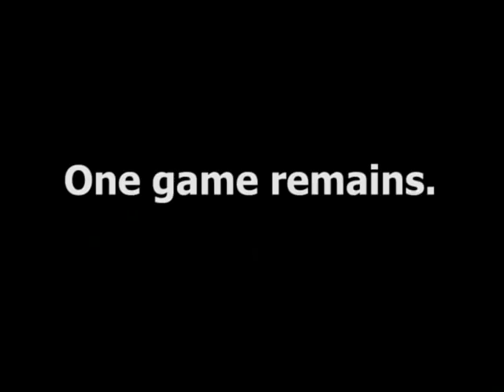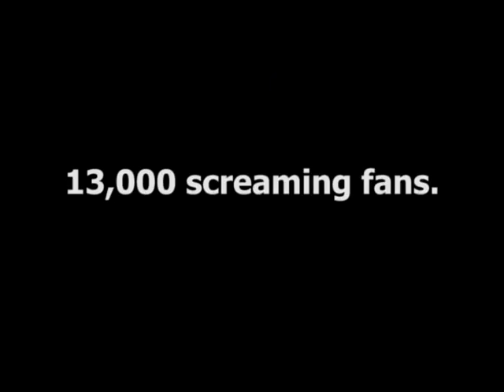2007 Cedar Park-Leander Hype Video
A video made by Jeff Lowe for the Wolfcast to hype the 2007 Leander vs. Cedar Park football game.